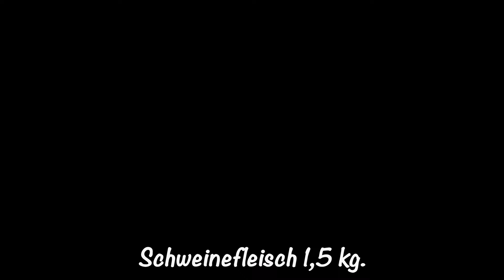🔥😋 Gott, wie lecker! 3 beste Rezepte für den Feiertagstisch! MEGA EINFACH UND LECKER!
№ 179 🔥😋 Gott, wie lecker! 3 beste Rezepte für den Feiertagstisch! MEGA EINFACH UND LECKER!
Drei beste Fleischrezepte für den Feiertagstisch! Sie werden diese Rezepte auf jeden Fall lieben und Ihre Gäste werden sie lieben! Jeder wird nach dem Rezept fragen! Du wirst sie immer wieder machen! Die Gerichte werden sehr saftig und zart! Die Rezepte sind einfach und schnell. Meine Familie liebt diese Rezepte und bittet mich immer, sie zu machen! Sie sollten sie unbedingt ausprobieren. Viel Spaß beim Anschauen und gute Laune!

AInhaltsstoffe👇👇👇
Rezept № 1
Schweinefleisch 1,5 kg.
Salz 30 gr.
Pfeffermischung 1,5 TL.
Trockene Zwiebel 1,5 TL.
Chiliflocken 0,5 TL.

Olivenöl.

Gehacktes Hähnchenfilet (2 Stück).
Salz und Pfeffer nach Geschmack.
Trockener Knoblauch 1 TL.
Roggenmehlbrot 3 Scheiben.

Ich schiebe es für 90-100 Minuten in den auf 180°C vorgeheizten Ofen.

Für weitere 30–40 Minuten bei gleicher Temperatur in den Ofen schieben.

Rezept №2
Schweinefleisch 1,3 kg.
Pilze 5-6 Stk.
Tomaten 3 Stk.

Salz.
Dill.

Marinadensauce:
Salz 1 TL.
Pfeffer 0,5 TL.
Französischer Senf 2 EL. l.
Weißer Naturjoghurt 2 EL. l.
Ketchup 1 EL. l.

Glasur:
Gemahlener schwarzer Pfeffer 0,5 TL.
Ketchup 1,5 EL. l.
Honig 1 EL. l.

Rezept № 3
Hühnerleber 600 gr.
Karotte 1 Stk.
Wachteleier 10 Stk.
Butter 200 gr.
Salz und Pfeffer für den Geschmack.

Maisstärke 40 g (Kartoffelstärke ist möglich).
Mehl 40 gr.
Salz 1 TL.
Gut mischen.
Fein gehackter Dill 2 EL. l.

Oliven 15-20 Stk.
Rote und gelbe Paprika (je 1/4).

Petersilie 2-3 Zweige. .